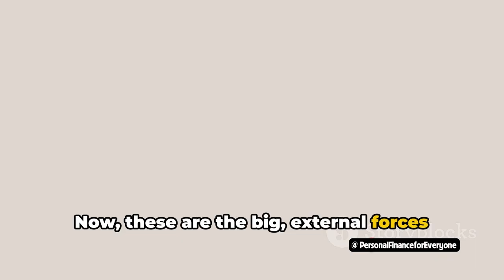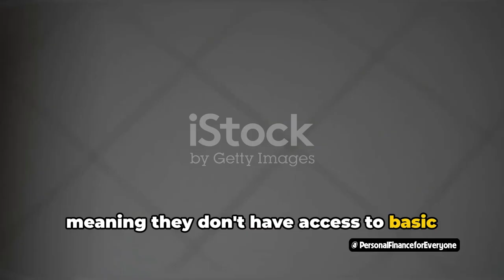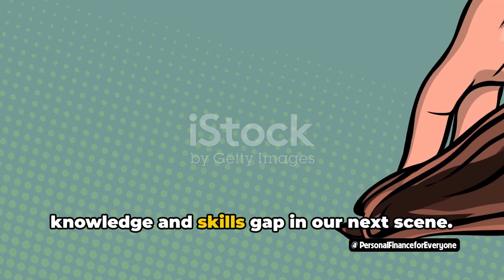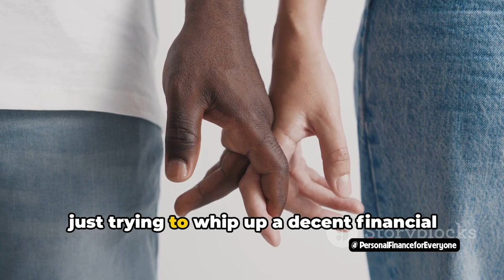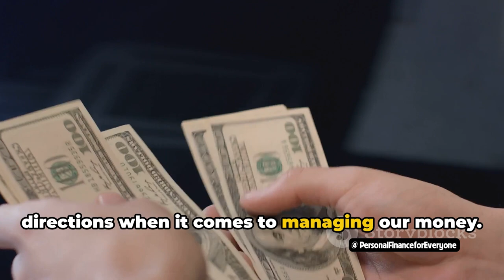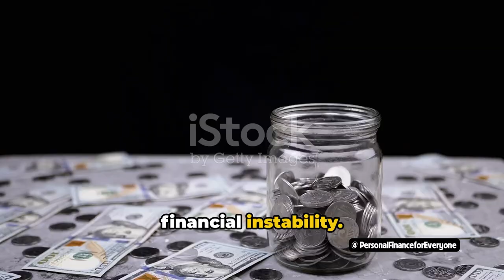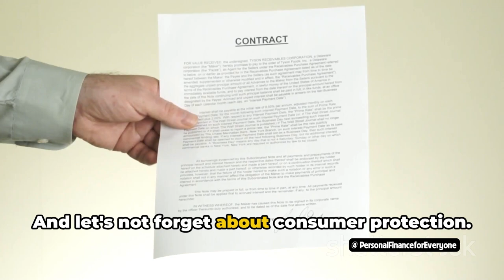Why can't some people manage their Personal Finances?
In this video, we'll discuss the reasons why some people struggle with managing their personal finances. From lack of knowledge to impulsive spending habits, we'll dive into the various factors that can contribute to financial struggles.

If you want to improve your personal finance skills and take control of your money, this video is a must-watch! We'll also share some tips and resources to help you better manage your finances and achieve financial stability. Don't let money stress you out - learn how to manage your personal finances like a pro!

OUTLINE:
00:00:00 The Shocking Reality
00:00:28 Systemic Factors
00:02:13 Knowledge and Skills Gap
00:04:11 Personal and Emotional Factors
00:06:02 Cultural and Societal Factors
00:07:49 Conclusion and Call to Action
00:09:19 Wrapping Up and Next Steps